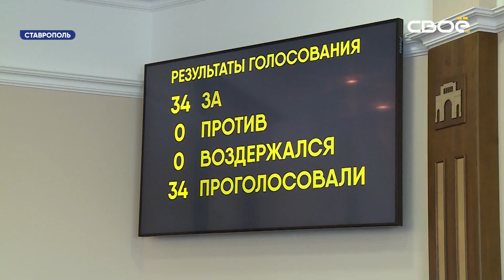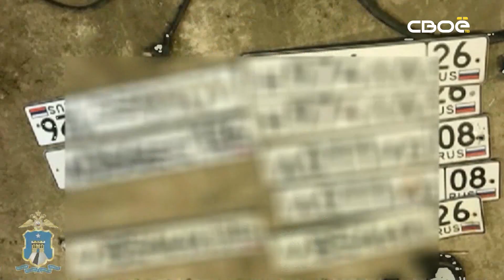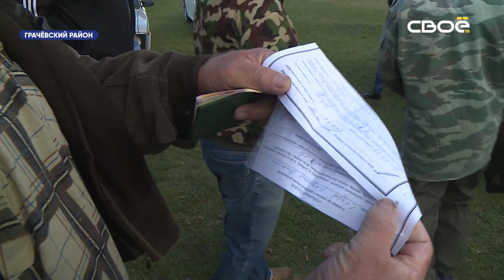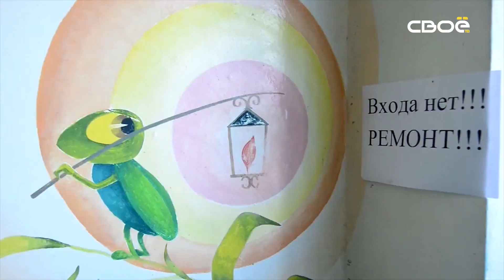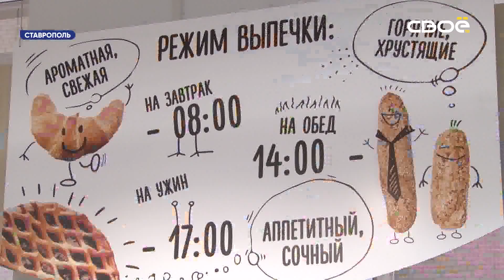Новости Ставропольского края. Своё ТВ. Выпуск от 17.10.2019,19:30